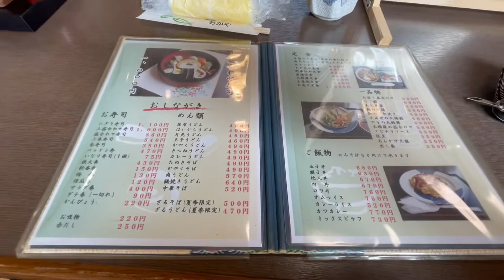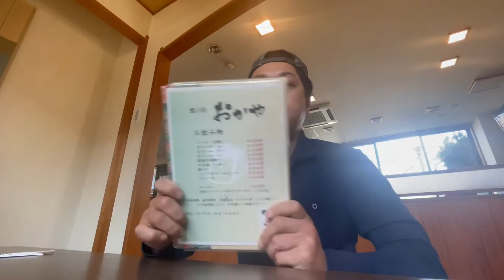【淡路島】の志筑にある【おかや】さん。まさかの２日連続来てしまうぐらいのクオリティ〜。定食に、うどん、巻き寿司#淡路島#グルメ#ランチ#うどん#巻き寿司